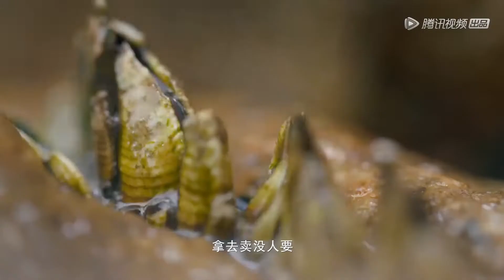一磕就停不下来的独特美味“笔架”，味道鲜美堪比螃蟹 【开动吧！海鲜】 | 腾讯视频 - 纪录片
11月1日起，每天早上九点半更新两集。
《开动吧！海鲜》旨在打造中国首部海洋生物食用指南。从家常小菜到海鲜大宴，从饮食文化到生活信仰，横跨中国四大海域，记录一群靠海吃海的人！